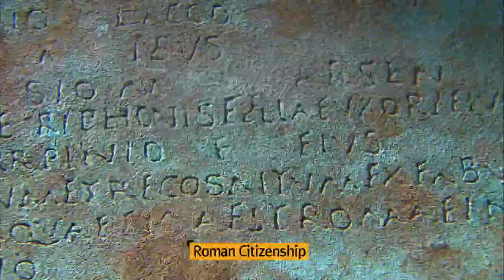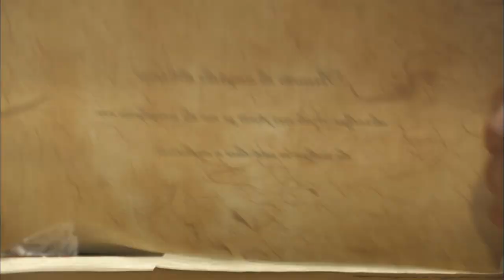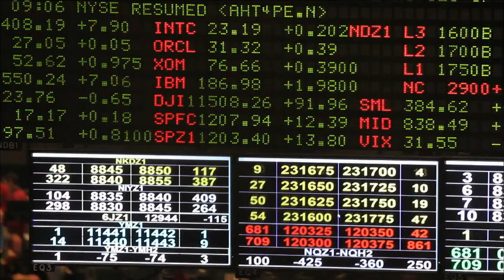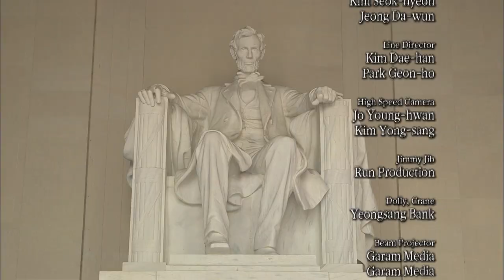The Rise of Great Powers - Path to Greatness, Future of Empires | myDOCUMENTARY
"Path to Greatness, Future of Empires" features leading academics who discuss the factors behind the global influence of great powers. They offer insights into why Japan and Germany failed in their bid for hegemony and whether China could replace the United States as the next superpower. Finally, we hear about Korea's strategy for the 21st century as it tackles the Dokdo dispute, inter-Korean relations and treads between the US and China.